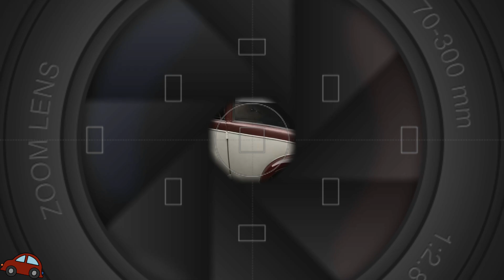DKW - A história da lendária marca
A DKW é uma marca histórica. Seus modelos ainda são muito populares entre colecionadores e amantes.